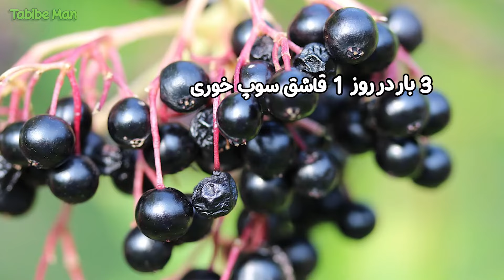خواص دارویی گیاه آقطی سیاه یا انگور کولی | فواید آقطی سیاه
"آقطی سیاه گیاهی با خواص دارویی فراوان است که به تقویت سیستم ایمنی، کاهش التهاب، و درمان سرماخوردگی و آنفولانزا کمک می‌کند. این گیاه همچنین به بهبود گوارش و کاهش استرس نیز مشهور است. مصرف آن به‌صورت دمنوش یا شربت می‌تواند سلامت عمومی بدن را تقویت کند."
"  تشکر میکنم از تمام کسانی که مارو سابسکرایب کردن و با لایک و کامنت های بینظیرشون به ما انرژی میدن "
:اگه ازین دسته از ویدیو ها خوشتون میاد روی لینک زیر کلیک کنید 📌
😍(Tabibe Man) سلام خوش اومدید به کانال طبیب من

 در این کانال قصد داریم راجب فواید و خواص، مضرات و خطرات هر چیزی که میتونه سلامتی بدن شمارو تضمین کنه صحبت کنیم
دراین کانال راز های سلامتی موجود در خواص میوه ها در خواص خوراکی ها که باعث سلامت بدن و کاهش وزن و لاغری شما میگردد رو برسی میکنیم
(( به امید داشتن جامعه ای سالم در کنار هم ))

مهم ترین و جدی ترین توصیه های طب سنتی که تا حالا نشنیدید | هر مزاج به طور جداگانه

لینک شبکه های اجتماعی :
اینستاگرام :
1. معرفی گیاه دارویی آقطی سیاه یا انگور کولی - خواص و مضرات آقطی سیاه [انگور کولی] برای لاغری و سلامتی
2. گیاه آقطی یا انگور کولی آشنایی و روشها مصرف - آقطی (انگور کولی) - آقطی سیاه (انگور كولی)
3. انگور کولی سامبوکوس یا آقطی سیاه - گیاه انگور کولی
سلب مسئولیت💡: اطلاعات این کانال جایگزین تشخیص شخصی متخصص سلامت یا جایگزینی هر گونه درمان پزشکی نیست
هرگز مشورت با پزشک خود را برای نظارت بر هر بیماری قطع نکنید. ما در تلاش هستیم تا اطلاعات کامل، معتبر، خاص و دقیق ارائه کنیم
بنابراین در صورت نیاز حتما با پزشک خود مشورت کنید
Text & Voice is my own content and this is my voice and text for this channel
(( Tabibe Man | طبیب من  ))
💡 Responsibility: Information in this channel does not replace a personal health professional or replace any medical treatment.
Never discontinue consultation with your doctor to monitor any disease. We are trying to provide complete, valid, specific and accurate information.
We have no specialist, so be sure to consult your doctor if needed.